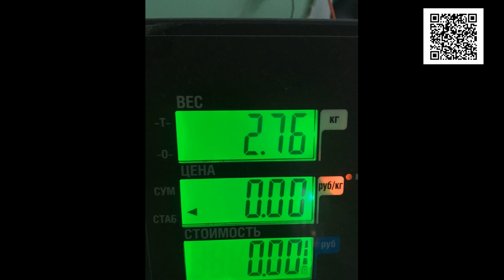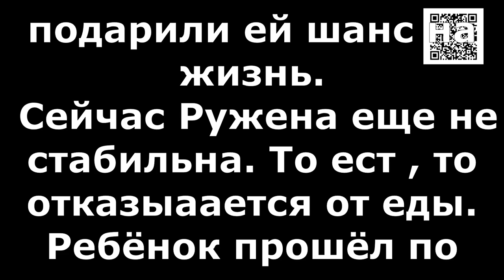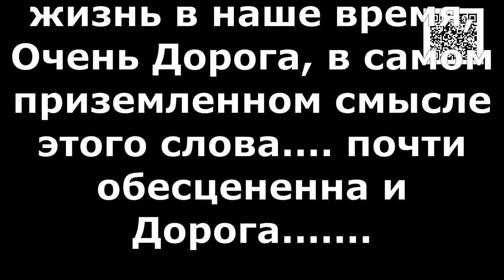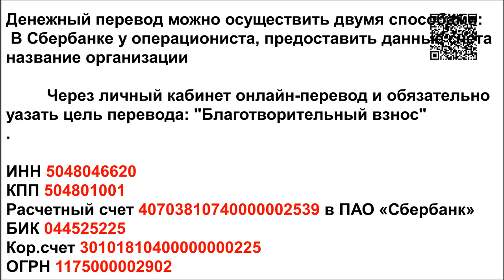Захотела спасла. Надоело выброшу/I wanted to save it. I've had enough of it, I'll throw it away